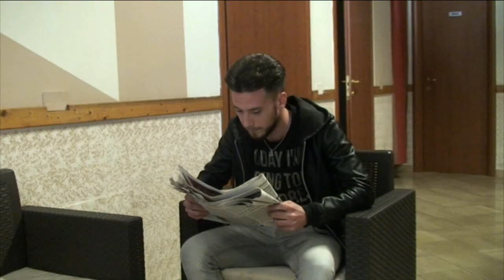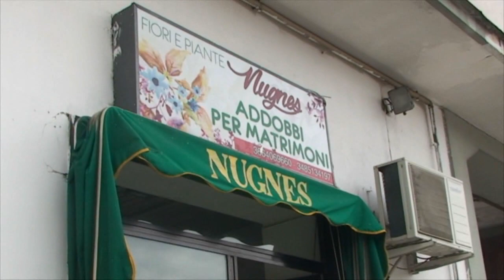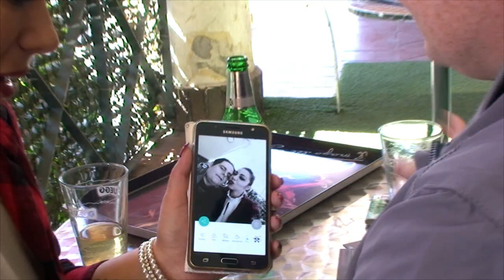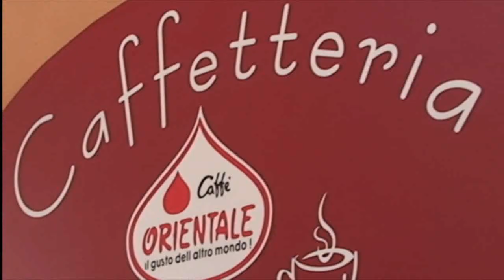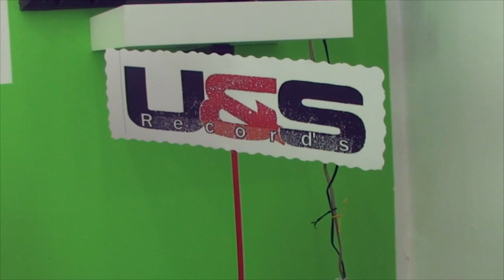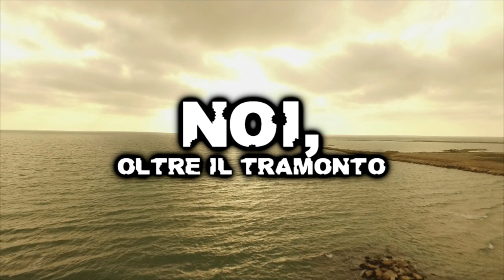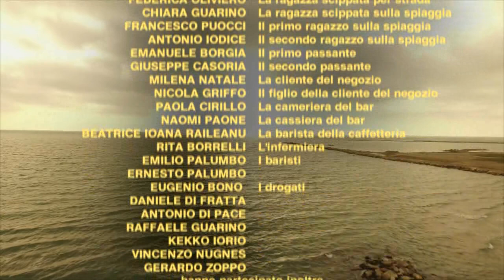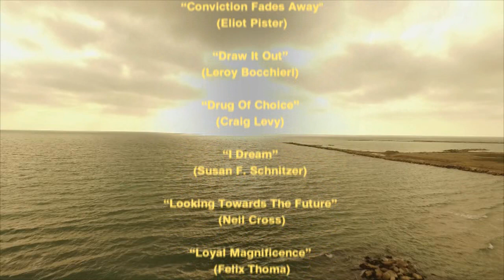Film "Noi, oltre il tramonto" - soggetto Orlando Puoti - sceneggiatura e regia Davide Guida (2017)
da una idea di TIZIANA VISCARDI
soggetto originale Orlando Puoti
sceneggiatura, dialoghi e regia Davide Guida
produzione DGPhotoArt/Party Chic Events

con la partecipazione di Ida Piccolo, Davide Ponticiello, Mattia Di Cicco, Enrico Schiano e la partecipazione amichevole e straordinaria di Emanuela Tittocchia